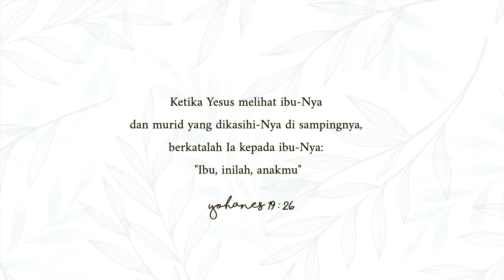Ya Namamu Maria - cover by JenniferOdelia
This is my cover of "Ya Namamu Maria"

Composer: R. Tony Soewandi

Lyrics :
Ya Namamu Maria, Bunda yang kucinta
Merdu menawan hati, segala anakmu
Patutlah nama itu, hidup di batinku
Dan Nanti ku ucapkan, di saat ajalku

Ya Nama Yang Keramat, Perisai Hidupku
Dalam Nama Maria, Aku pasti menang

Bila hatiku risau, dan dirundung duka
Kuingat Nama Ibu, yang pasti menghibur

or buy me some Chocolate Ice !